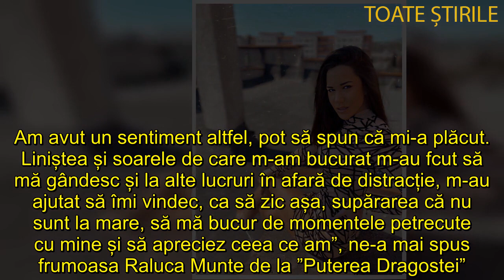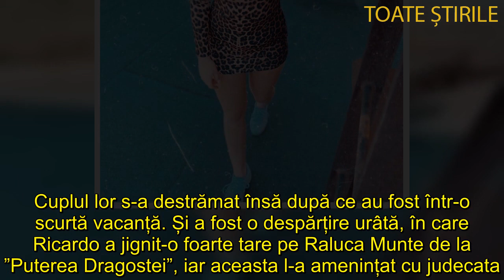Raluca Munte de la ”Puterea Dragostei”, show pe bloc, de 1 Mai! ”Am zis să fiu pisica pe acoperișul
Raluca Munte, una dintre tinerele vedete lansate de emisiunea ”Puterea Dragostei” se împacă din ce în ce mai greu, ca noi toți, cu perioada petrecută în izolare, în care distanțarea socială este esențială.

Iar ziua de 1 Mai a fost , și pentru ea, una dificilă, cu atât mai mult cu cât, de ani buni, prima zi a lunii o prindea pe plajă, iar distracția se termina abia când răsărea soarele, a doua zi.

”În mod normal, de 1 Mai aș fi fost cu gașca, la mare, pe plajă, în cluburi. Acum însă... sunt ca în cușcă, legea nu ne permite să facem mai nimic”, ne-a spus Raluca Munte de la ”Puterea Dragostei”.

Cu toate acestea, până la urmă, frumoasa roșcată a găsit o soluție. ”Am zis să fiu pisica pe acoperișul fierbinte. Mă simțeam claustrată în cameră, așa că am ieșit puțin... pe bloc. Mi-aș fi luat costumul de baie, dar acum sunt într-o mică campanie, consum un ceai pentru tonifiere, și mi-am propus să nu am poze în costum de baie până când nu termin cura, să pot să compar fotografiile de dinainte cu cele de după. Dar, oricum, pe bloc a fost o experiență... altfel.  E ciudat, singură, să vezi tot orașul. Am avut un sentiment altfel, pot să spun că mi-a plăcut. Liniștea și soarele de care m-am bucurat m-au fcut să mă gândesc și la alte lucruri în afară de distracție, m-au ajutat să îmi vindec, ca să zic așa, supărarea că nu sunt la mare, să mă bucur de momentele petrecute cu mine și să apreciez ceea ce am”, ne-a mai spus frumoasa Raluca Munte de la ”Puterea Dragostei”.

Raluca Munte are un nou iubit, dar îl ține ”la secret”
Raluca Munte are un nou iubit, iar prima dată a dezvăluit acest lucru la începutul lunii martie, când a fost invitată la Puterea Dragostei. ”Nu am spus nimănui până acum de el. E din București, iar relația noastră e de puțin timp, de vreo două săptămâni”, s-a justificat Raluca Munte în emisiunea Puterea Dragostei. ”Degeaba mă roagă lumea, nu o să-l arăt, nu o să vorbesc despre el. E mai bine așa! Suntem la început și vreau să-mi țin secretă relația, departe de ochii lumii”, a spus Raluca Munte, fosta concurentă de la Puterea Dragostei.

Raluca Munte de la Puterea Dragostei, relație cu Adrian și Ricardo
Raluca Munte a fost concurentă în primul sezon de la Puterea Dragostei. La scurt timp după ce a intrat în show, Raluca a început o relație cu Adrian Iancu, însă după o perioadă intensă, cei doi s-au despărțit. Raluca s-a iubit apoi cu Ricardo, iar relația lor părea una serioasă. De altfel, Raluca a și ieșit din casă după ce Ricardo a părăsit emisiunea. Cuplul lor s-a destrămat însă după ce au fost într-o scurtă vacanță. Și a fost o despărțire urâtă, în care Ricardo a jignit-o foarte tare pe Raluca Munte de la ”Puterea Dragostei”, iar aceasta l-a amenințat cu judecata.